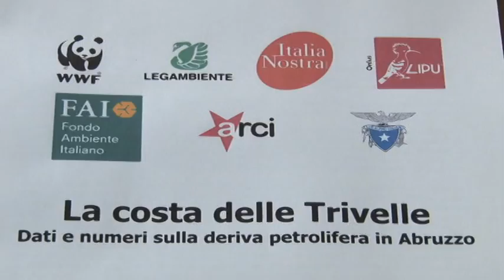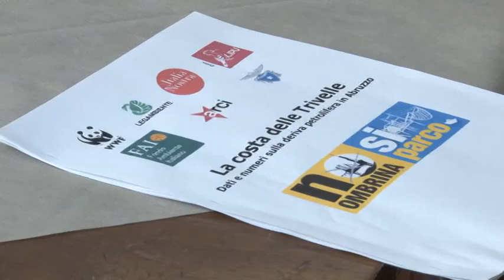Ambientalisti contro Ombrina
Le associazioni ambientaliste hanno confermato la loro netta contrarietà ad Ombrina Mare, ribadendo invece l'importanza del progetto del Parco della Costa Teatina